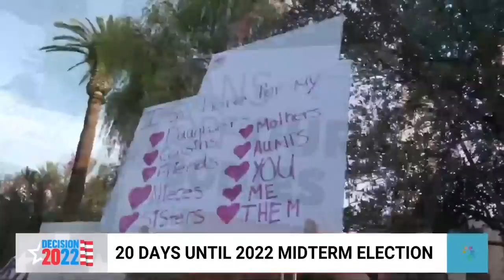This Morning’s Top Headlines – Oct. 19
Senate candidates take to the debate stage just weeks before the November midterms, Russian forces in Kherson say they are bracing from a major Ukrainian offensive, and French cement company is charged with providing material support to ISIS between 2013 and 2014.